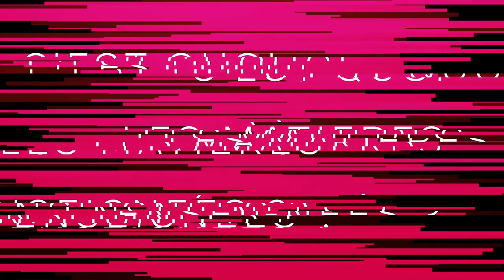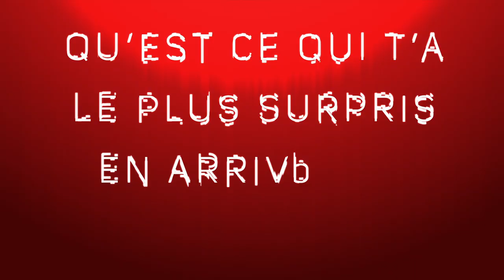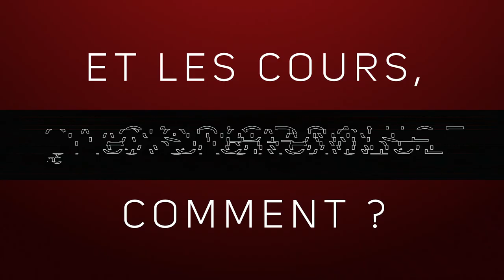Manon, Tatiana et Guénolé, étudiants en Licence Économie Gestion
Le quotidien de Manon, Tatiana et Guénolé, étudiants en Licence Économie Gestion.
L’Institut de Management de l’UBS forme les managers de demain au sein d’un large éventail de formations en phase avec les attentes du monde professionnel.
La licence Économie Gestion offre 4 parcours en 3ème année : comptabilité finance, marketing vente, économie appliquée, économie et gestion des organisations.